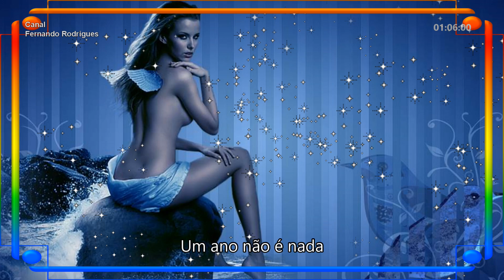Júlio César "Voltarei"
🙋 (Agradeço seu  LIKE 👍 e comentário neste vídeo 👍)
Canal = Fernando Rodrigues 50 – Onde a música acontece!...

Espere um momento e pare de chorar
Enxugue esta lagrima, voltarei
Como é possível, um ano sem você
Ti amo enquanto é tempo
Sorria tudo passará
Porque esses olhos tristes, voltarei
É tão difícil, ficar sem ter você
Sim o tempo passará e o dia há de chegar
Pra nós dois voltarei, voltarei
Agora que eu parti
E que estou só sem você
Apenas tristeza e solidão ao meu redor
E medo, medo de que você esqueça os dias felizes
O nosso amor a nossa vida e que tudo com que tanto sonhei
Não possa ser realizar
Eu peço que me espere, depressa o tempo vai passar
Um ano não é nada, voltarei
Lembre -se sempre, não vivo sem você